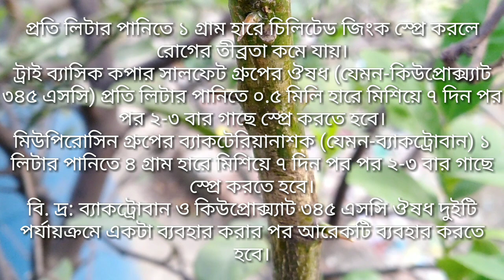লেবু গাছের ৫টি মরন ব্যাধি ও এর থেকে পরিত্রানের উপায় Part 1